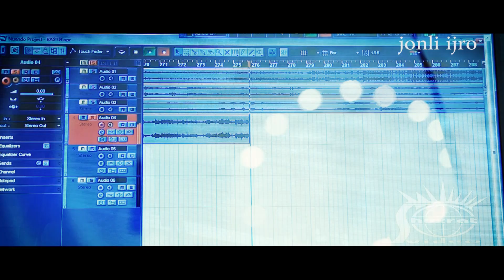Baxtiyor Mavlonov (new) Ushoqi Samarkand